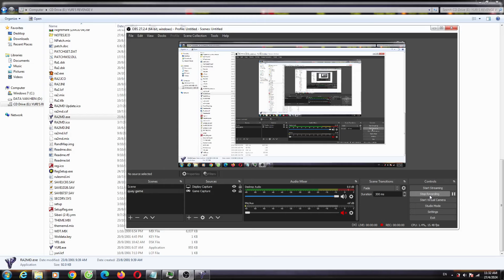Yuri's Revenge Red Alert 2 Defence Very Great With Many Gatling Cannon Before Kirov